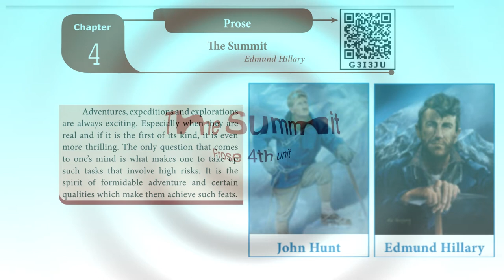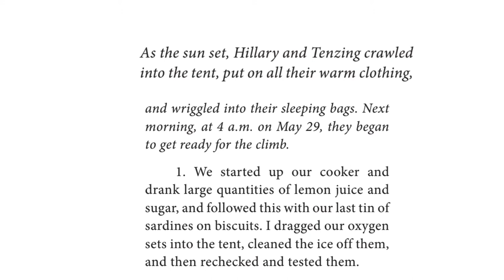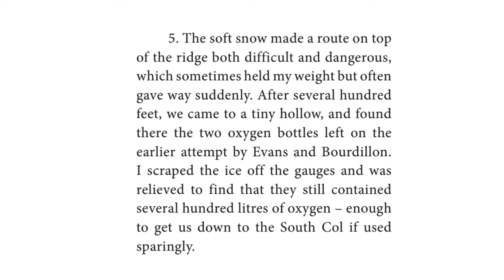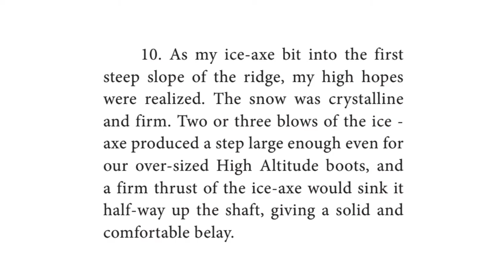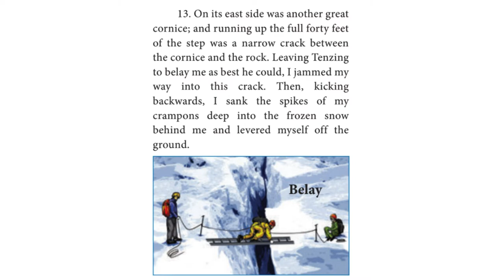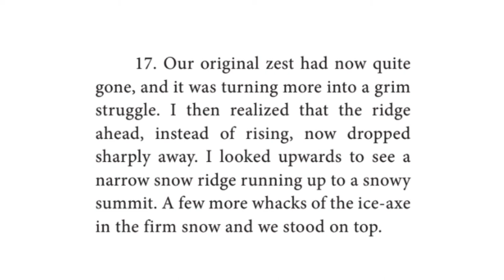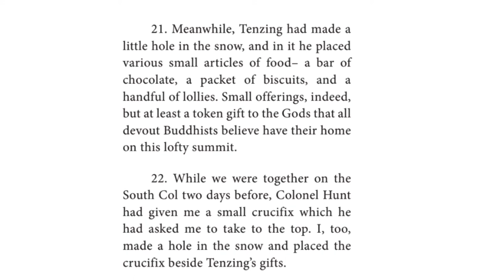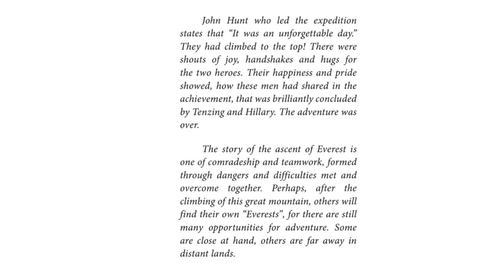12th English | Chapter 4| The summit | in Tamil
12th English
Chapter 4 - The summit by HaveFunLearnings

Tenzing, Hillary and John Hunt